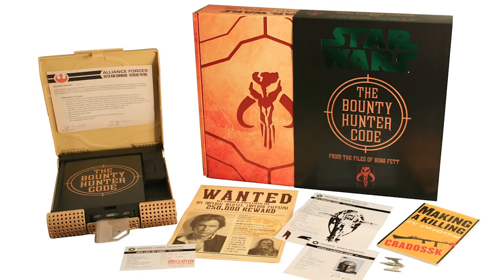16: "Il Mand'alor" (Mandalorian 2)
___ XVI: IL MAND'ALOR ___

9 ABY: Din Djarin ha sconfitto Moff Gideon in duello, diventando il possessore legittimo della Darksaber...

Acquisti Consigliati:
1. “Mr. Incredibile” (Funko Pop)
2. “Joker” (Funko Pop)
3. “Stan Lee” (Funko Pop)
4. “Mysterio” (Funko Pop)
5. “Chube su At-St” (Funko Pop)

N.B. Le donazioni sono un contributo volontario per l'acquisto del materiale necessario.